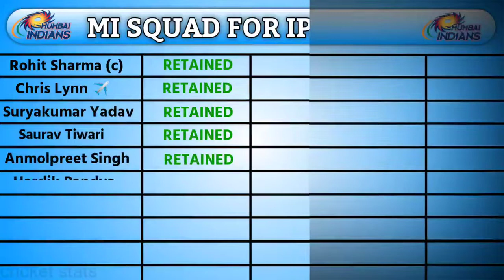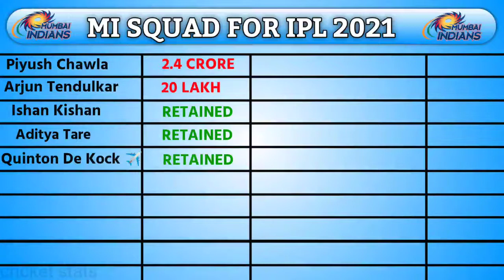MUMBAI INDIANS SQAUD FOR IPL 2021 🔥 MI Updated Sqaud 🔥 MI SQAUD IPL 2021 🔥 NEW MI PLAYERS FULL LI